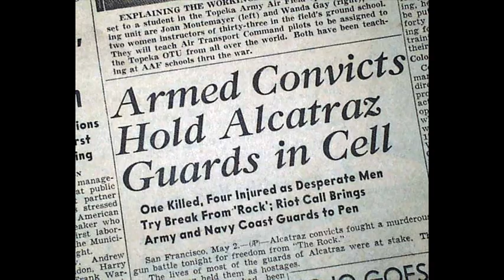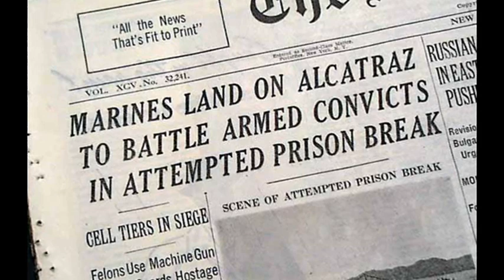2nd May 1946: The Battle of Alcatraz began when armed inmates attempted to escape from the prison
Bank robber Bernard Coy arrived at Alcatraz in 1938, where he was made a cell-house orderly. This gave him a certain amount of freedom to move around the cellblock and, over time, he began to notice flaws in the prison’s security procedures.

The cells were overlooked by a gun gallery manned by armed officers. On 2 May 1946, Coy and fellow inmate Marvin Hubbard overpowered guard William Miller and beat him unconscious while the armed officer on duty was on another part of his patrol. Using Miller’s keys, they then released Joseph Cretzer and Clarence Carnes.

Coy then climbed up to the gun gallery, which was protected by bars spaced approximately 5 inches apart. Using a roughly fashioned device made in one of the prison workshops from spare toilet fittings, he then set about widening the space between two bars and managed to squeeze through the resulting gap.

Having knocked out the armed guard on his return, Coy lowered weapons to his accomplices. He then threatened another guard with a rifle, enabling the conspirators to reunite and prepare to escape through the door to the prison yard. However, they were unable to locate the correct key and found themselves with no way out.

As the situation became increasingly desperate Cretzer shot into the cells containing the hostages, one of whom later died. Meanwhile the authorities prepared to reestablish control. Equipped with machine guns, grenades and mortars, a combined force of prison guards, police and the military launched an aggressive attack. By the time they entered the building for the final time on the morning of 4 May, two prison officers and three perpetrators lay dead.